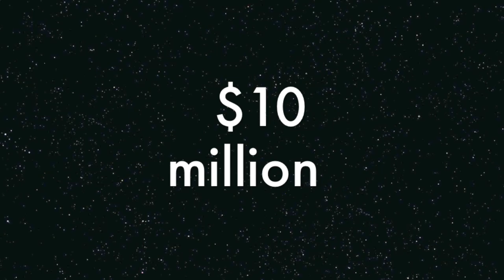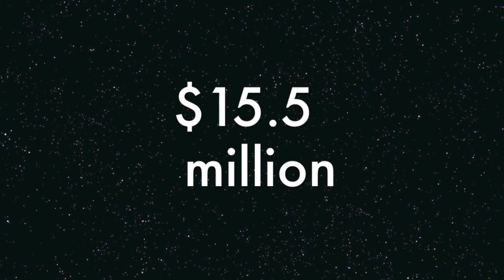Top 9 Most Expensive Luxury VVIP Helicopters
There are few most expensive helicopter that owned by vvvip in the world.